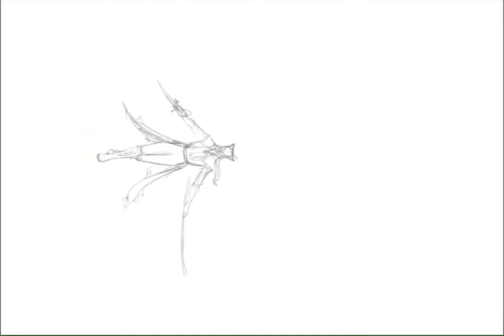BLOODBORNE: Lady Maria of the Astral Clocktower | Timelapse Painting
This painting took me 17 hours, painted on Procreate.
Character from Bloodborne.

OST: Lady Maria (The Old Hunters), by Yuka Kitamura